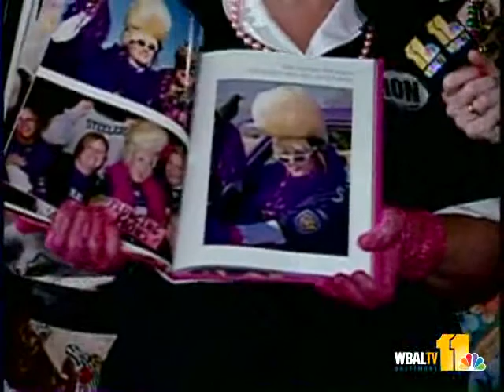Sandra Joins The 'Hons' To Preview Honfest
This year's Honfest takes place in Hampden this weekend. Sandra Shaw and the "Hons" have a preview.